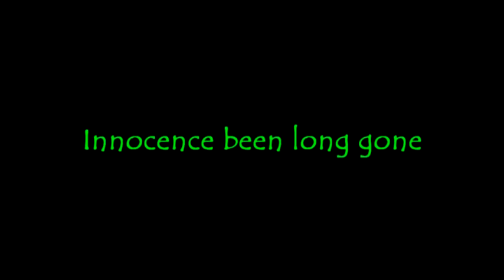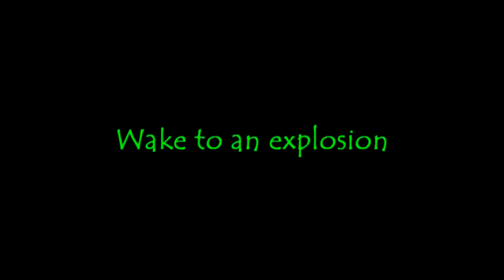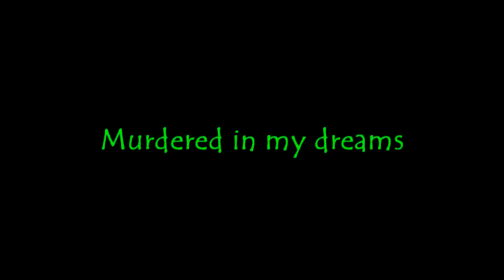Overkill - Coma (lyric video)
"Coma" written and performed by Overkill.